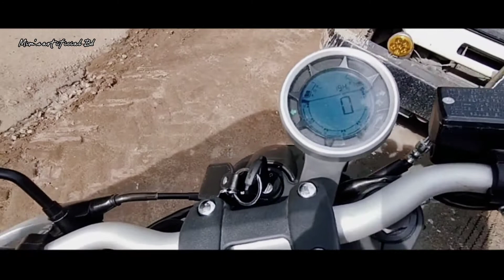Cafe Resar 165 cc Bike | Cafe Resar Modified Bike Bangladesh | Tusar Suvro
My work car micro bus truck chair home sofa these new ways to make repair I will show you how this work is done How do I make a car seat? You will see how I work with leather how I design everything!!! So support please  Thank you so much!!
Link.

Thank you_____